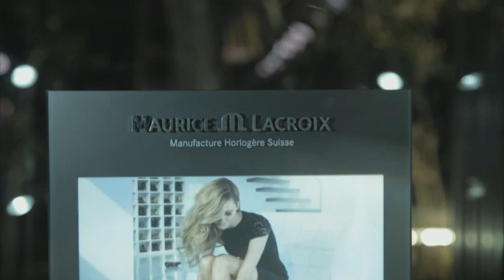ilovestyle.com - Στο πάρτι για τα πέντε χρόνια του ilovestyle.com